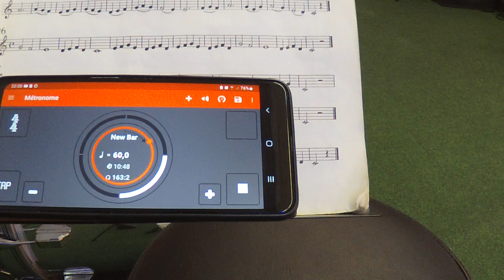Smooth ibi Saxophone Solo 04032023 7